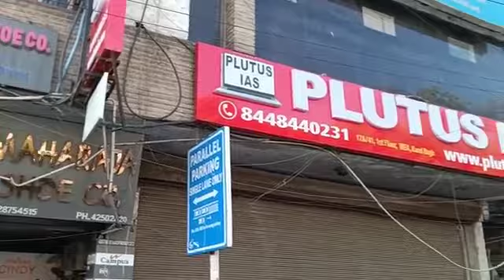Best IAS Coaching in Gopalganj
3. Best Bank PO Coaching in Delhi Best Video of Today's